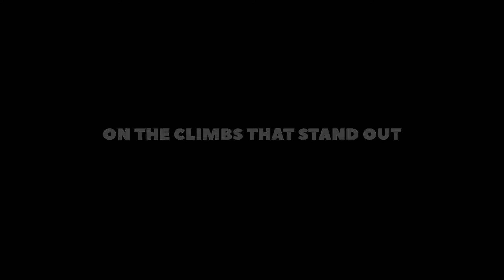Tree Stars, a climbing series Vol. 2 Beast From the East 7B, Mikko Manninen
The second episode of a new climbing series only about quality climbs! In this one Mikko Manninen climbs and talks about his first accent of Beast From the East 7B located in Ruokolahti Finland. Enjoy and please don't be afraid to give some feedback for future episodes!